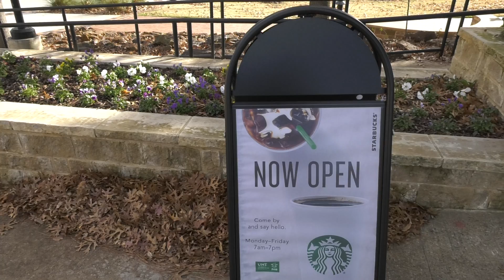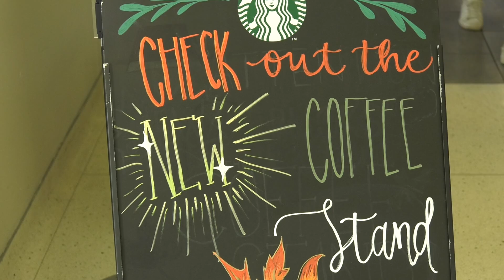Final Project Assignment: "Brewing Opinions"